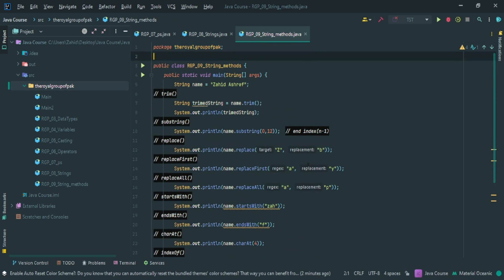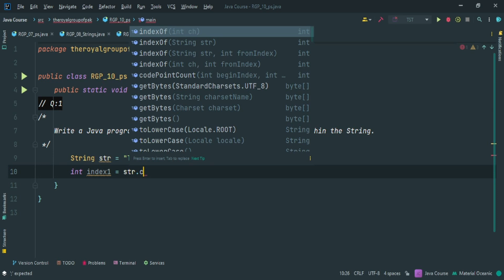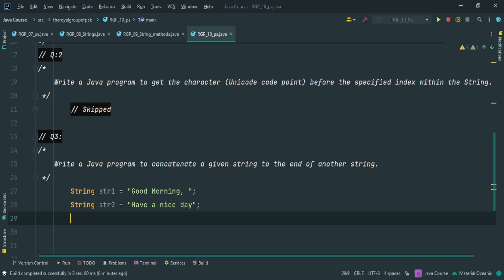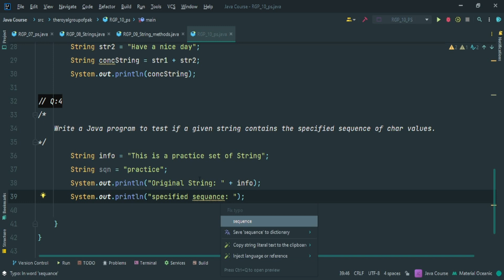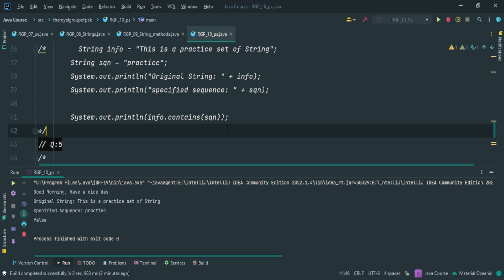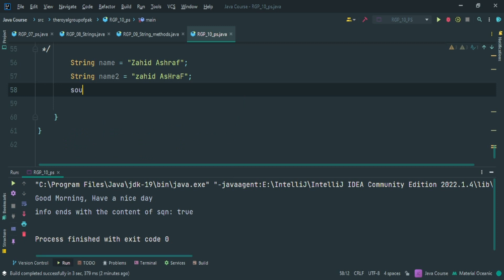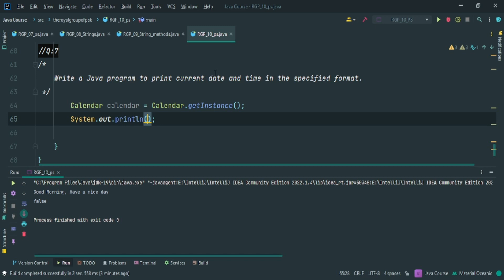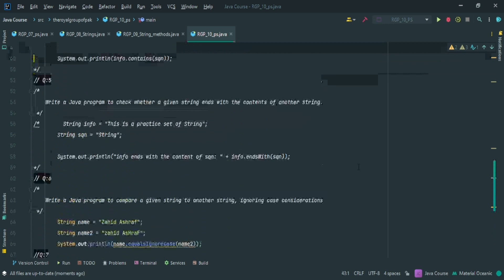Java Lecture 10 Practice set | Strings Practice in Java | the royal group of Pak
In this lecture, we're going to solve our second practice set in java.
We're explain Strings in java from basic to advance and solve best questions in practice set to get command of java Strings methods
in this course you'll learn Java basic to advance

► We are using IntelliJ idea for coding and running our java program
► To download Jdk and IntelliJ IDEA follow the steps in first lecture